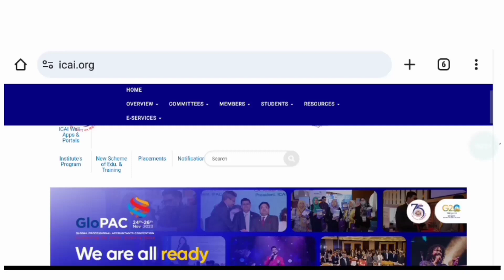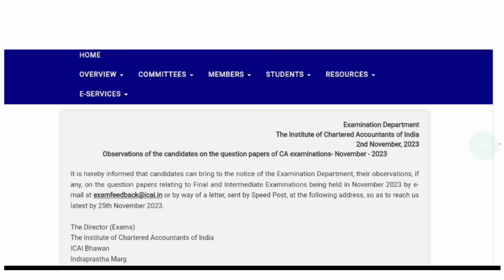ICAI URGENT REMINDER TO ALL CA INTER AND FINAL STUDENTS || CA EXAM NOV 2023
ICAI URGENT REMINDER TO ALL CA STUDENTS || CA INTER AND FINAL EXAM NOV 2023
in this video
ca inter exam candidate observation nov 2023
CA final exam candidate observation Nov 2023
Grow knowledge telegram channel
join instragram for personal chat guidence releted